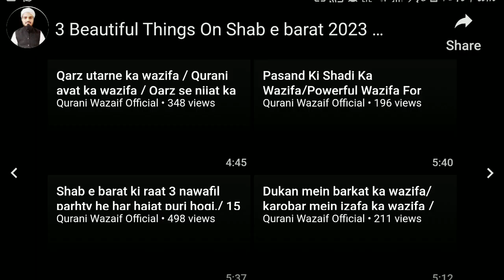shab - e - baraat ki fazilat.